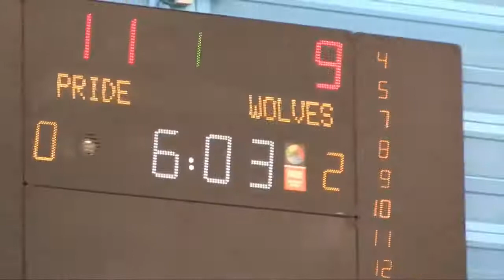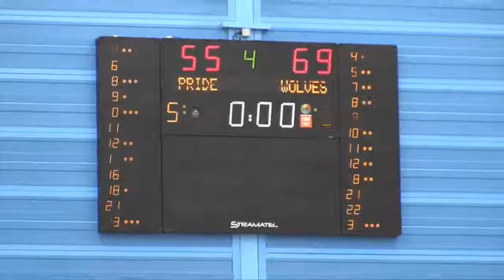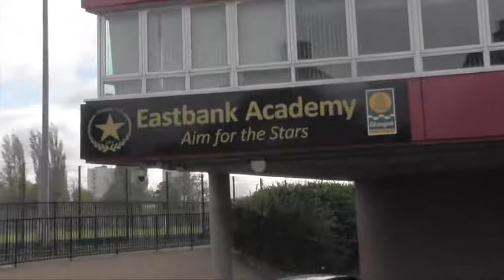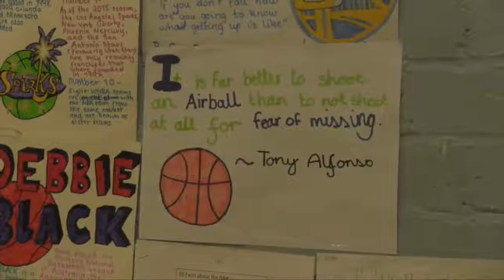Girls Do Basketball from Scottish Women in Sport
Girls Do Basketball - GirlsDoSport - produced by UWS students
The latest programme in the new series for Scottish Women in Sport produced by UWS students on GirlsDoSport - this time featuring 'GirlsDoBasketball'